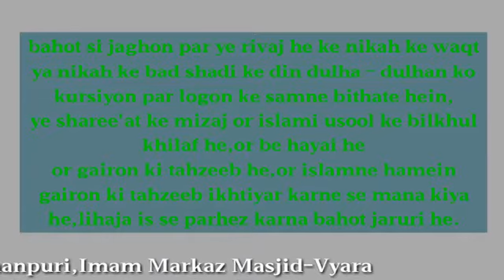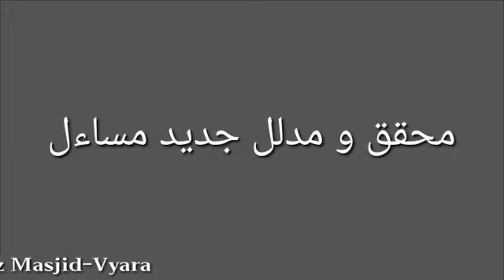dulha-dulhan ko kursi par bithana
Video from ilyaskhanpuri 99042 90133